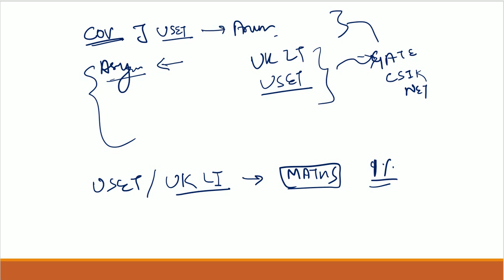उत्तराखंड लेक्चरर पोस्ट ( lecturer / USET)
उत्तराखंड के बच्चो के लिए निशुल्क लेक्चरर पोस्ट के लिए मैथ्स की क्लासेज दी जा रही है